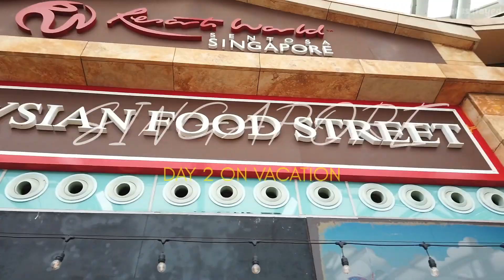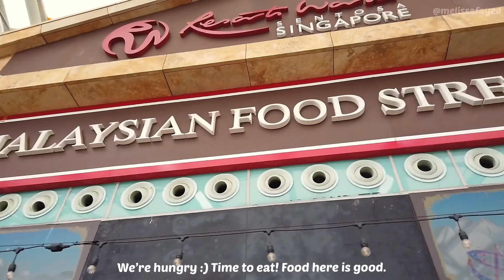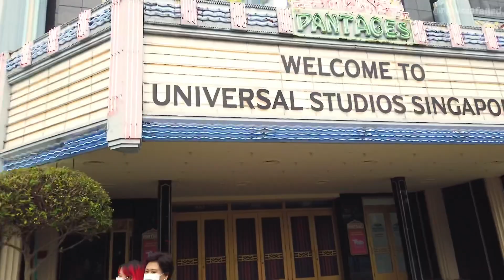SINGAPORE DAY 2 | UNIVERSAL STUDIOS 🇸🇬| MELISSAFAYED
One fine day in Universal Studios. 🇸🇬❤️
To travel is to live. I hope y’all are doing great!

Xoxo